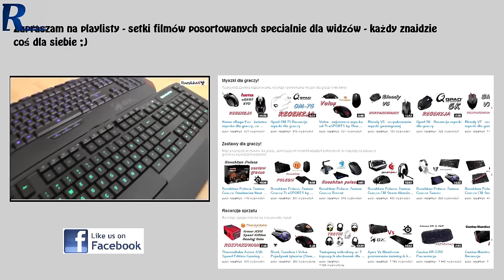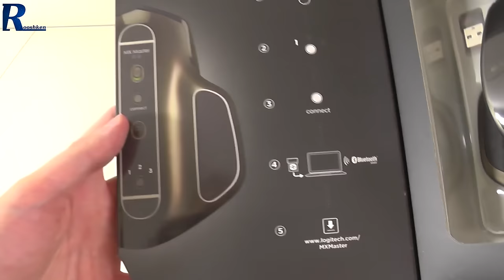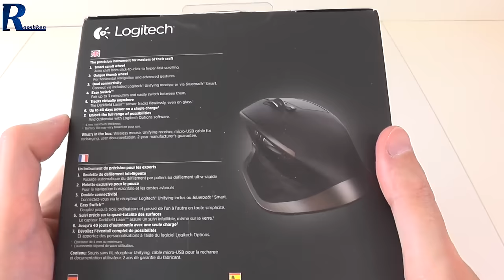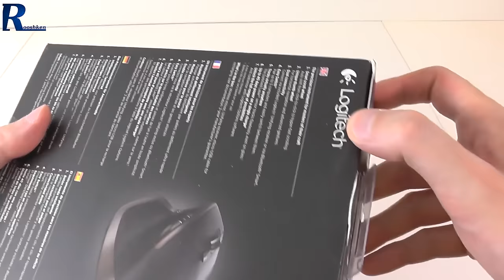MX Master - rzut oka na zaawansowaną myszkę od Logitecha